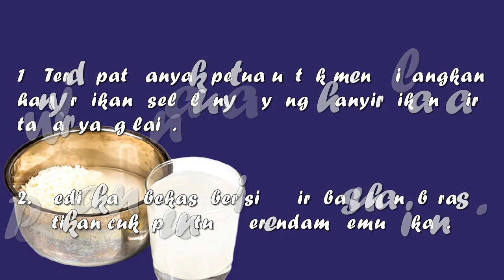PETUA HILANGKAN HANYIR IKAN Air Basuhan Beras